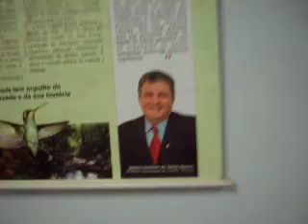Congresso: Reunião do Clube dos Poetas Trovadores Capixabas, CTC com o Prefeito Gilson Amaro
Vídeo do Poeta Trovador, Escritor Clério José Borges de Sant Anna, Autor dos Livros Neotrovismo Capixaba, Alvor Poético, História da Serra e Dicionário Regional de Gírias e Jargões. Visita realizada no dia 25 de Fevereiro de 2011.  Presentes Poeta e Escritor Miguel Trancoso e Zenaide Emília Thomes Borges e Jacaré.  Santa Teresa, no Estado do Espírito Santo, é uma cidade de belas paisagens, onde o contato com a natureza e o verde é a principal atração. Muitos turistas são atraídos ao local por essas características. O local atrai também pelas manifestações culturais dos primitivos colonizadores do lugar, os italianos, que procuram conservar suas tradições. Cada canto do município apresenta uma particularidade: orquídeas raras em suas florestas, cachoeiras diversas, culinária típica, vales tão extensos que se perdem no horizonte, reservas naturais, entre tantas outras que fazem o lugar tão especial.  Codinome Doce Terra dos Colibris
Distâncias:
(Vitória -- 78 km) - (Fundão -- 22 km) - (Colatina -- 49 km) - (Linhares -- 111 km)
Altitude:
É o oitavo município mais alto do Estado, com sua sede a 675 metros acima do nível do mar.